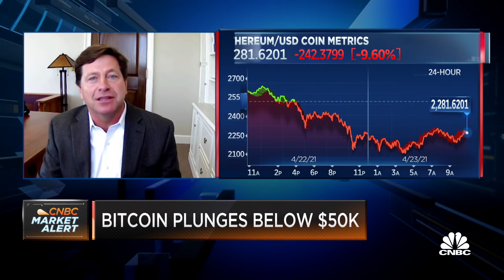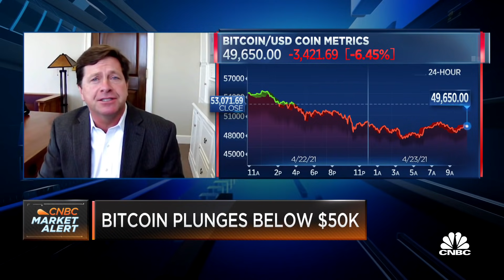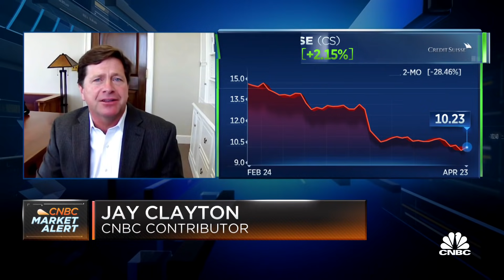Regulation for digital currencies will evolve: Former SEC chairman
CNBC's "Squawk on the Street" team discusses how there may be increased regulation on digital currencies like bitcoin, even as it falls under $50,000 with former SEC chairman Jay Clayton.